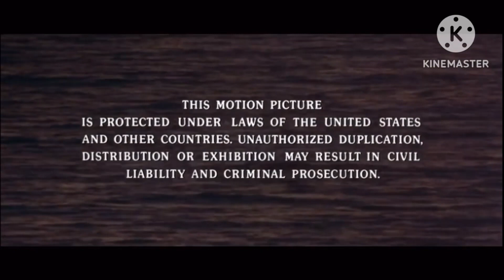End Credits/Fox Cobart and Lapis Pictures Distribution (1978) (for Maria) (No dislikes allowed)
Requested by: surrender rating channel

This video will be for MariaTheTimothyGuy And Mickey Mouse Fan 2024.

Taken from the end of _Jaws 2_ (1978) if Fox Cobart and Lapis Pictures released it instead of Universal.

NOTE: Fake/fan-made